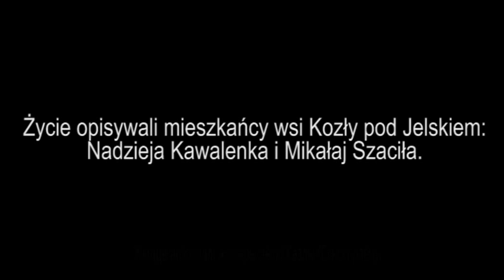ЖЫЦЦЯ НЕ АПІШАШ рэж. Алесь Лапо, Беларусь, 2013 г. дакументальныя фільмы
Тыповая беларуская вясковая сям'я: яны страцілі бацькоў у маленстве, усё жыццё адпрацавалі ў калгасе і цяпер, калі жыццё засталося за плячыма -- у іх з'явіўся шанец распавесці пра сябе...

Удзельнік конкурса III Варшаўскага Фествалю Беларускага Kіно BULBAMOVIE 201

Фільм "Жыцця не апішаш" рэж. Алесь Лапо, Беларусь, 2013 г. дакументальныя фільмы